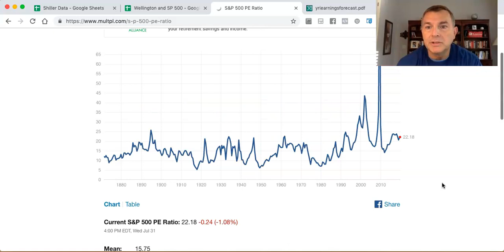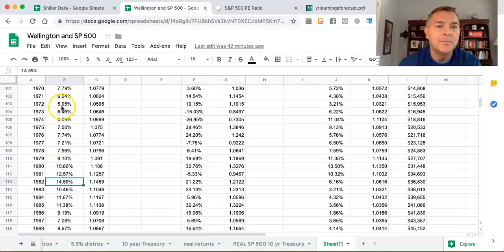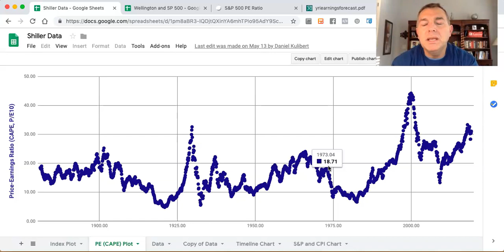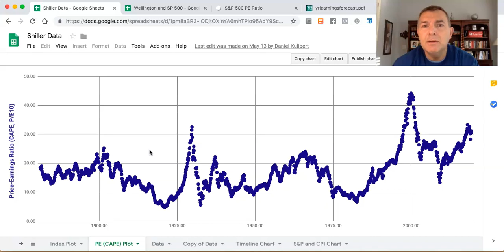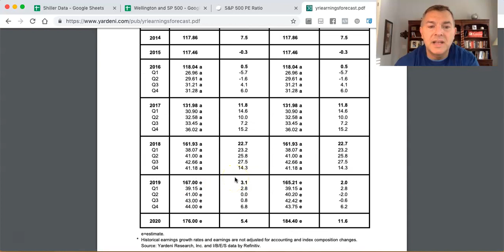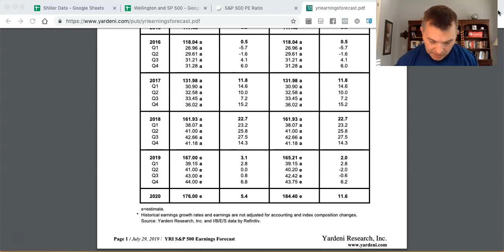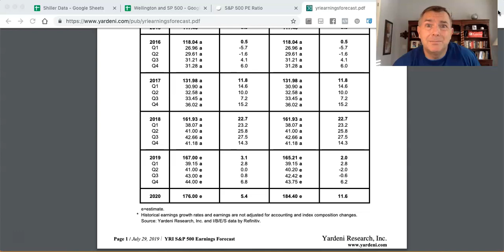Market Is At ALL-TIME High! What DO I DO???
State by State Tax Guide For Retirees:

LET'S SOCIALIZE!